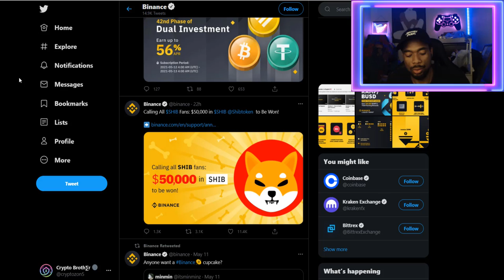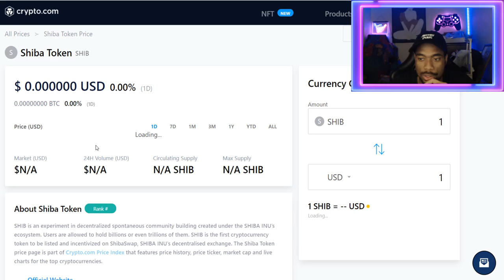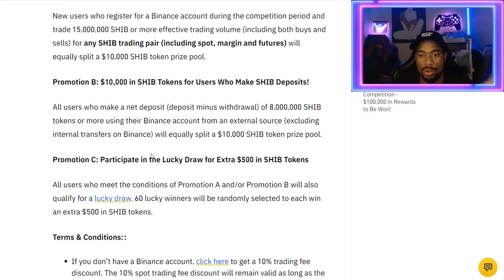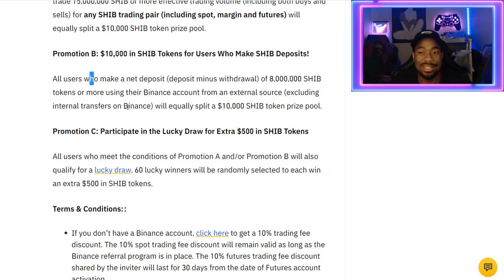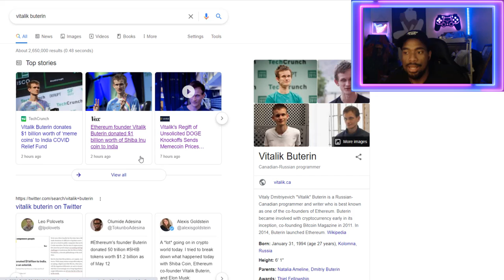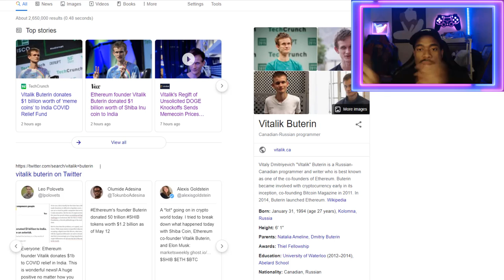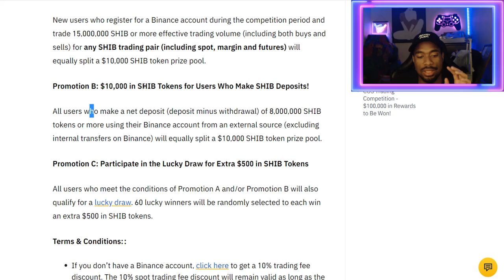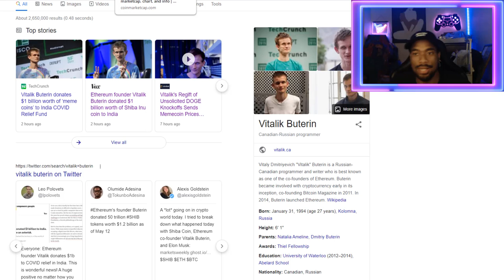$50,000 Giveaway For Shiba Coin Holders Who Use Binance [PRICE CAN PUMP WITH THIS PROMOTION]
I am not a Financial Advisor, but listen... 🤓📈📉

⏱️TIMESTAMPS⏱️

Free $25 For new users who use my Crypto.com referral

Binance
Kucoin
Crypto.com
bitmart
shiba inu coin
bitcoin
safemoon
ethereum
xrp
xlm
ripple
poocoin
bonfire
dogecoin
elon musk
trending
how to buy
money
investing
investor
cryptocurrency
crypto
doge-1
doge 1
10x - achieved
20x
50x
100x
1000x